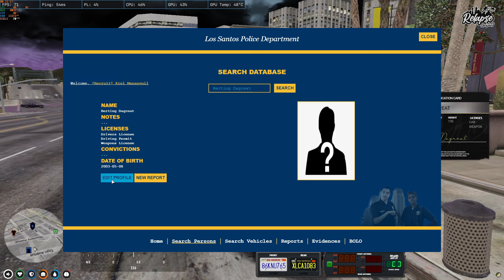Basic 10/38 SOP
Tamang video video lang kahit lag